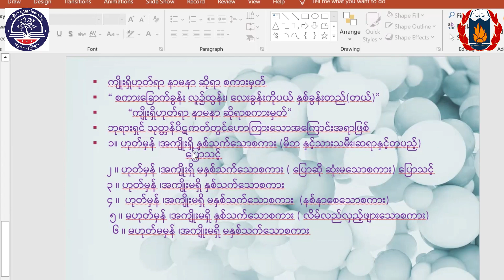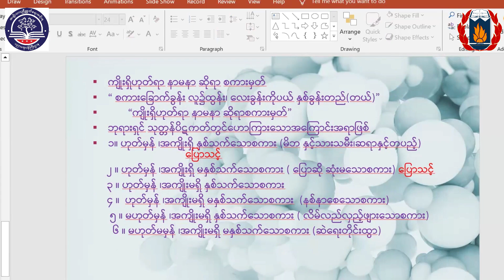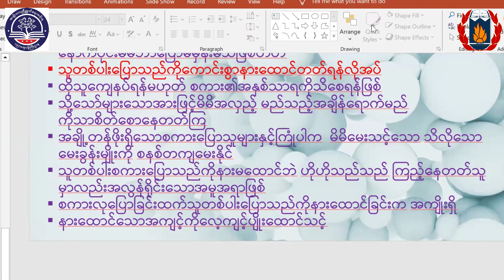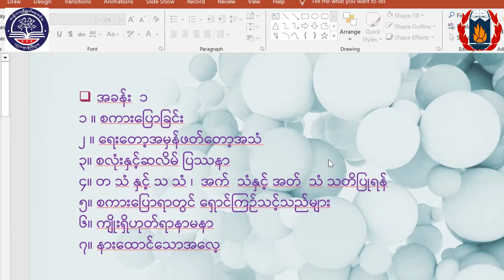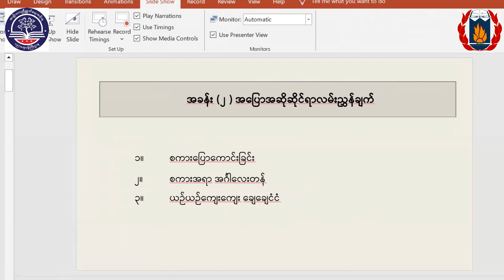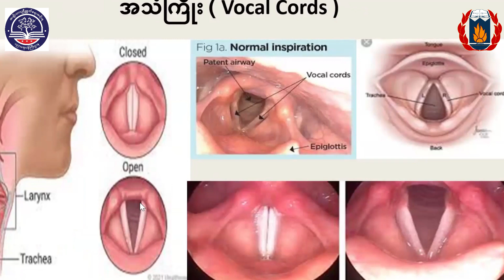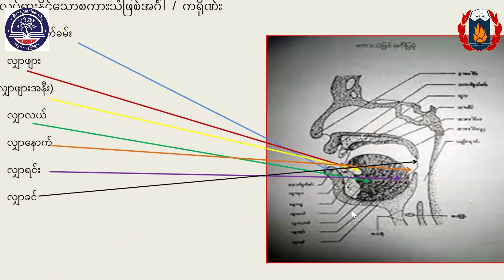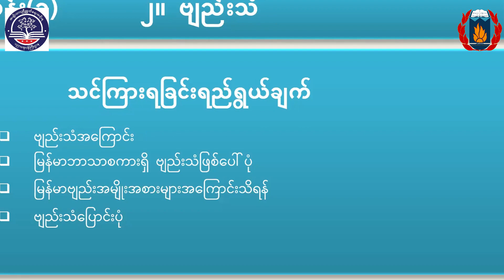NI_B1_US_S_Myanmar_ကျိုးရှိဟုတ်ရာ နာမနာ ဆိုရာ စကားမှတ်_Tr S (Myan)_13.5.2024